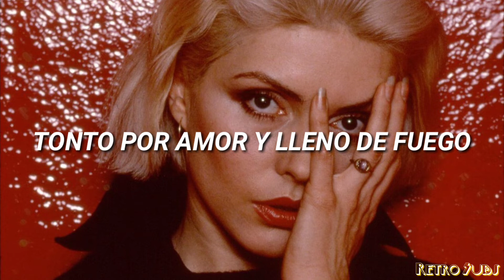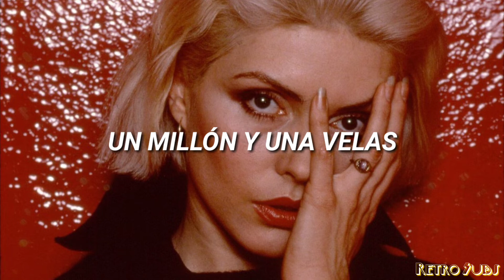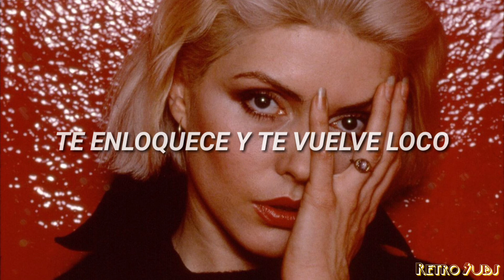Maria - Blondie (Sub español)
Letra🌹

She moves like she don't care
Smooth as silk, cool as air
Ooh, it makes you wanna cry

She doesn't know your name
And your heart beats like a subway train
Ooh, it makes you wanna die

Ooh, don't you wanna take her
Ooh, wanna make her all your own

Maria, you've gotta see her
Go insane and out of your mind
Regina, Ave Maria
A million and one candle lights

I've seen this thing before
In my best friend and the boy next door
Fool for love and full of fire

Won't come in from the rain
She's oceans running down the drain
Blue as ice and desire

Don't you wanna make her
Ooh, don't you wanna take her home

Ooh, don't you wanna break her

She's walks like she don't care
Walkin' on imported air

Nota: La traducción no es literal, cambié algunas cosas para que tuviera sentido.